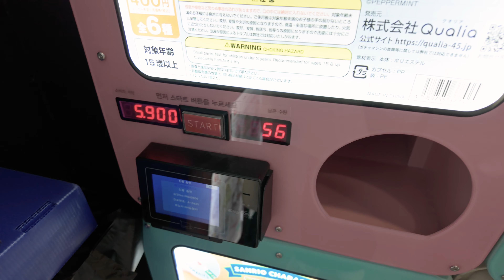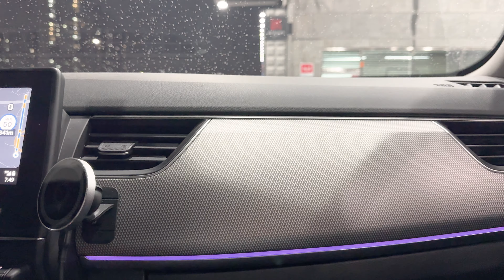vlog) 1년 만에 사무실로 출근한 재택근무 직장인, 컴퓨터 청소🫧, 집밥, 김치오징어볶음, 닭볶음탕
즐거운 한주 보내셨나요!?
저는 1년 조금 넘는 기간 동안 피하고 피하던 사무실 출근을 하게 되었어요 :(
하필 폭설이 내리던 날이라 험난한 출근길이었지만 재택근무를 좀 더 소중하게 생각하게 되는 계기가 ..되었답니다 😊

오늘 영상도 즐겁게 봐주셨으면 좋겠습니다💕
감사합니다✨